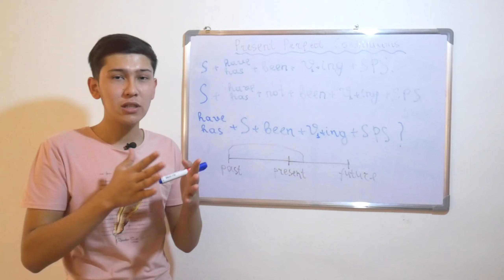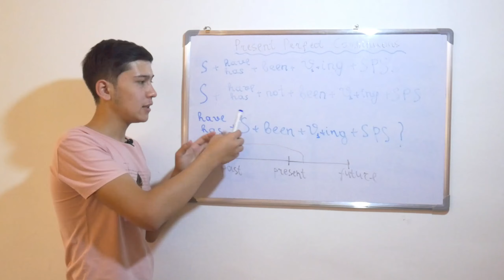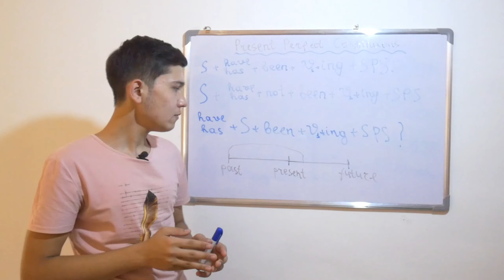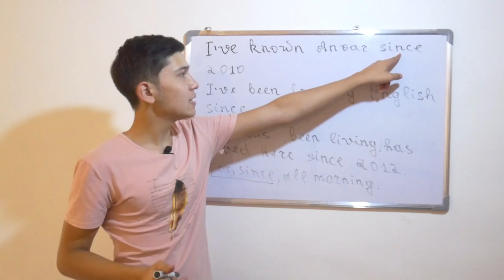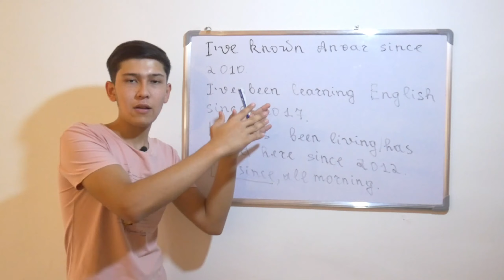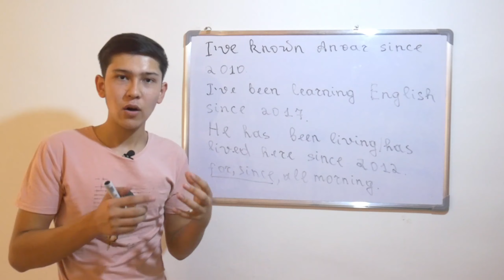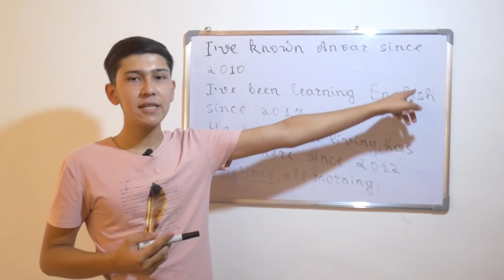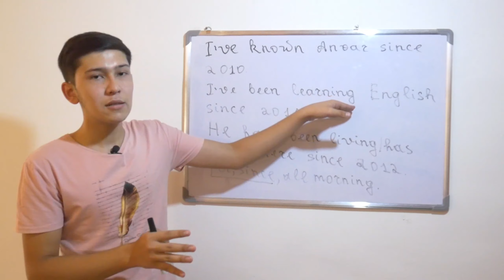Ingliz tili grammatikasi - Present Perfect Continuous TENSE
Assalomu alaykum hamma hammaga! Bu video orqali Present Perfect Continuous zamonini osongina tushunib olishingiz mumkin. Barchaga omad

Rasmiy sahifalarimga ham obuna bo'lishni unutmang!

Murojaat uchun instagram direct orqali yoki